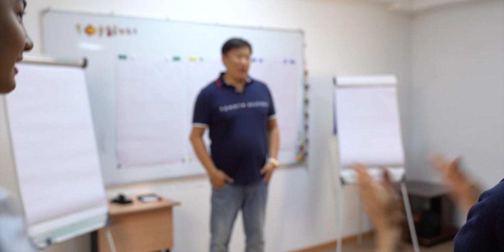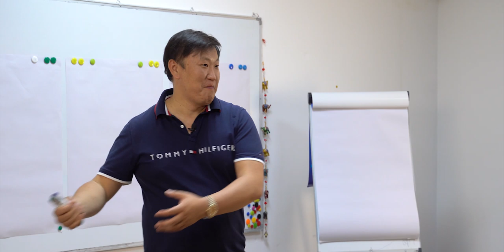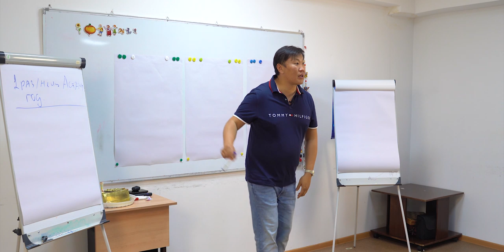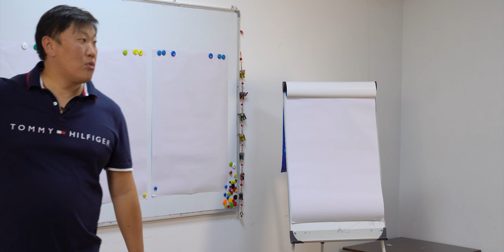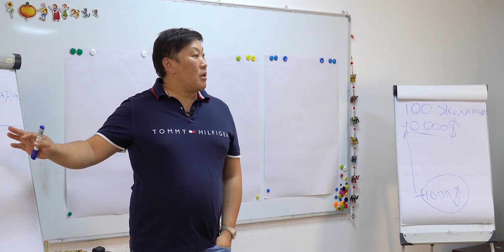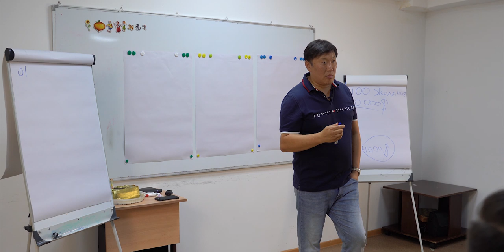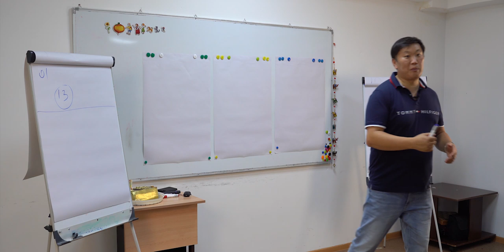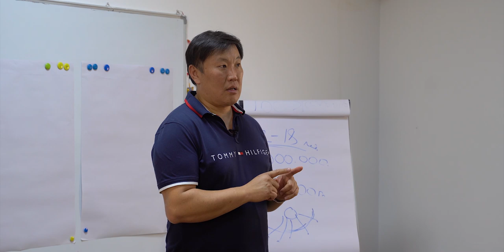Мастер класс тренинг Игорь Ким Психолог Предназначение Продвижение Эмоциональная свобода деньгиУспех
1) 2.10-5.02 Почему у тебя мания величия если ты работаешь почти за бесплатно?
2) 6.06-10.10  Один миллион тенге/ в месяц в Казахстане счастливая цифра ? Или все хуже некуда?
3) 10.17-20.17 Могу ли я ? Магнолия? Говно ли я ? Или как найти своё предназначение?
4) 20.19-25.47 Для чего нужны соц.сети в работе . С чего начать ?
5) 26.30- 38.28 Первый мк « Эмоциональная Свобода» . Как это было? Почему я сделал все чтобы он не получился ?
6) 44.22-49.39 Мой первый тренинг зарубежом ( ГОА) . Как это было?
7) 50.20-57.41 Почему так важна честность в соц.сетях ?
😎 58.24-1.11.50 В каких случаях есть оправдание шопоголизму ?
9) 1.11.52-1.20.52 Первый опыт съёмок в ток-шоу Наша Правда (КТК) . Как я выжил ?
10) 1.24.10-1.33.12 Как заработать месячную зарплату за 2 дня
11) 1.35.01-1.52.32 Эмоции и деньги. Почему эмоции первичны ?
Короткие ролики
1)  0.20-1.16 Happy birthday to me ( Поздравление с днём рождения на мастер классе )
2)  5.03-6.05 Почему не нужно работать лучше всех, а нужно быть популярным
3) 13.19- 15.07 Почему тратить деньги сложнее чем зарабатывать ?
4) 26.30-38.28 Безденежье или вместе сдохнем ?
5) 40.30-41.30 Будь в потоке и всегда говори да
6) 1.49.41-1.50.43 Что доказывает успешный мужчина своему отцу ?
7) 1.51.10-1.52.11 Почему состоятельный мужчина не счастлив в личной жизни?
😎 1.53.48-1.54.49 Нужны деньги? Прости отца
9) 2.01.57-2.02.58 Почему аренда квартиры лучше чем кредит?
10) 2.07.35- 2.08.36 Не давай в долг больше чем ты готов простить.

Эмоциональная свобода
Контакты:
Перископ: @mastertor777